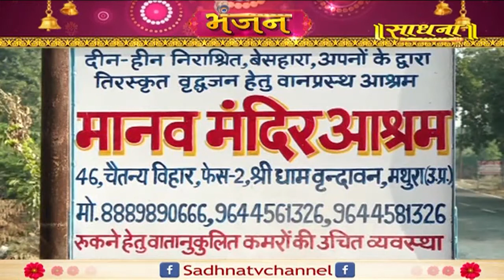Latest Krishna Bhajan | Jai Madhav Madan Murari | PP Shri Manushri Ji Maharaj | Exclusive Bhajan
Listen Exclusive Spiritual Peaceful Bhajan on Our YouTube Channel Sadhna  Bhajan

Thanks.